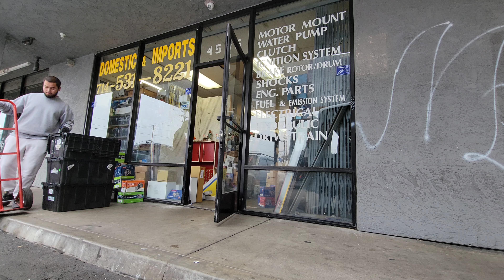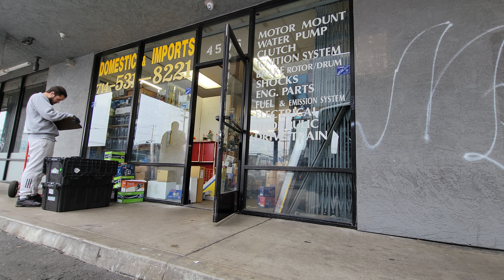regular $15/hr minimum wage southern california job